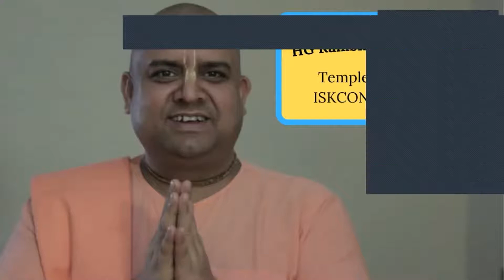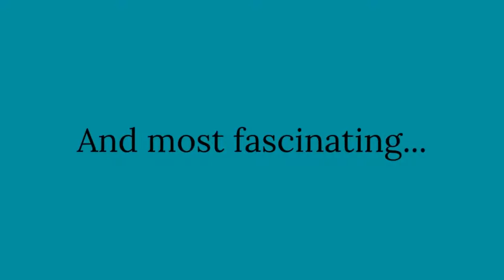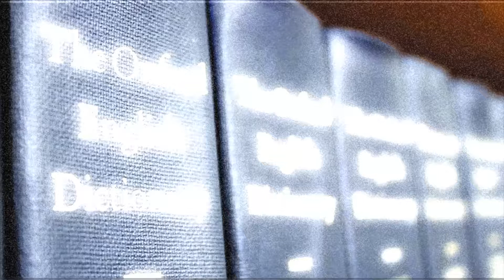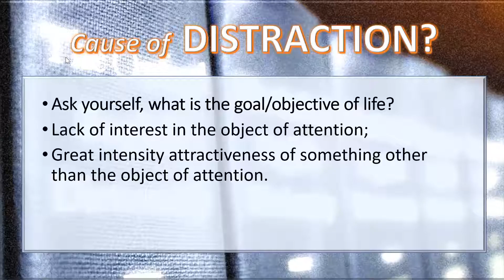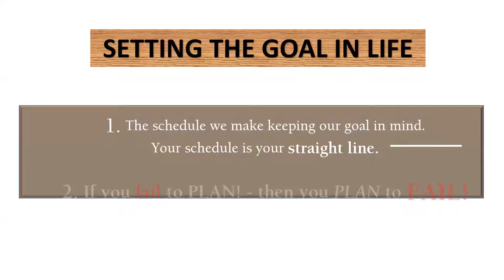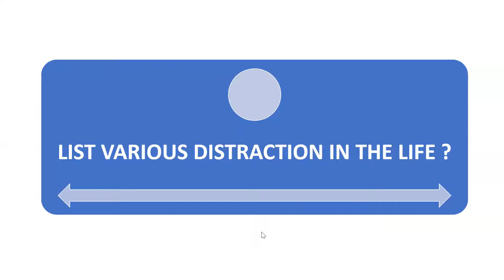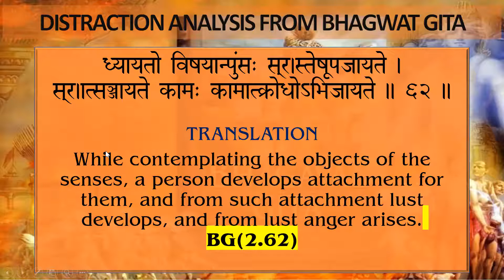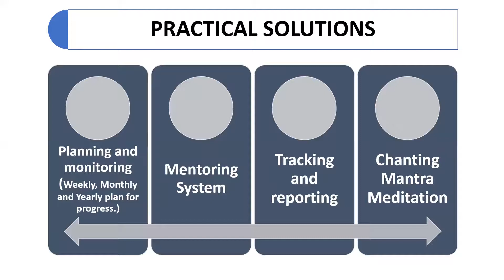Session 3- Managing Distraction | Mantra of Life | HG Rambhadra Prabhu